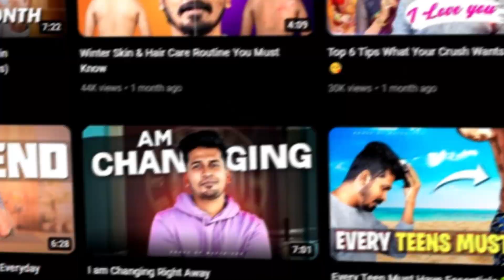5 Solutions For Dandruff & Dry Hair in 30 days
👀Snap on my podcast(Unscripted)!

🔗Get in touch by,
💌Making some Noise with your suggestions and feedback on